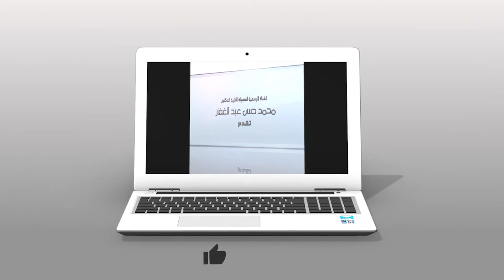صحيح البخارى - كتاب الحج - باب من كبر فى نواحى الكعبة 13 10 2020